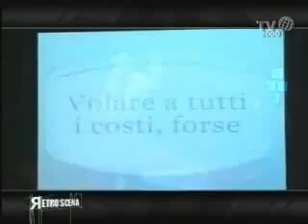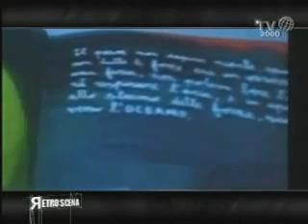volare a tutti i costi su TV2000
Volare a tutti i costi a Zona Franca 2009 (servizio TV2000)